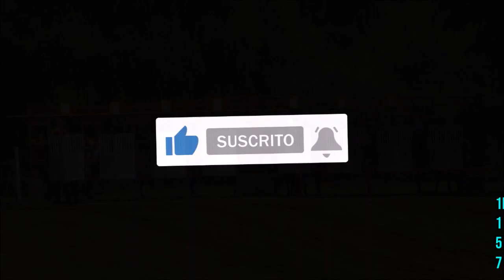CARRERA EN PISTA DON NICO - BAÑADO DE SOTO (09-04-2023)